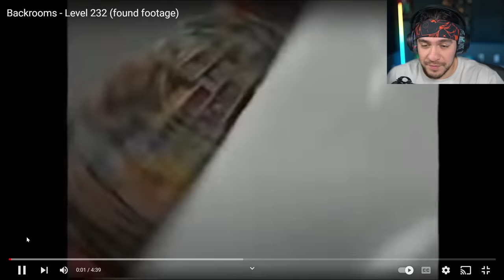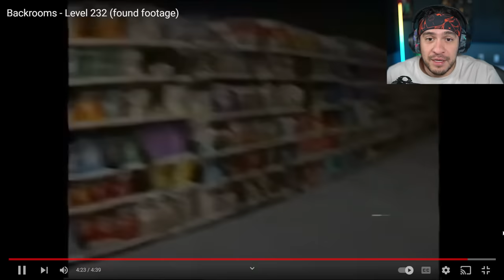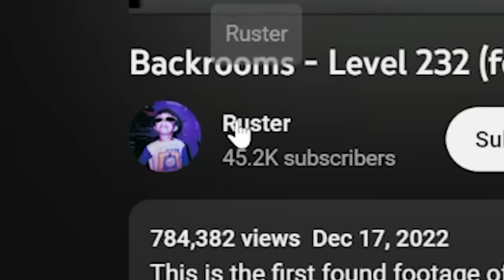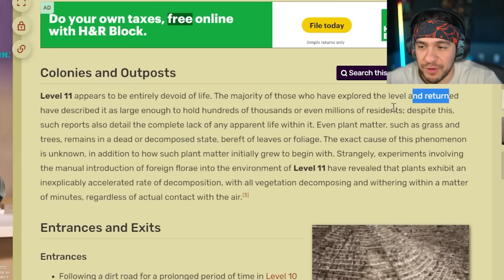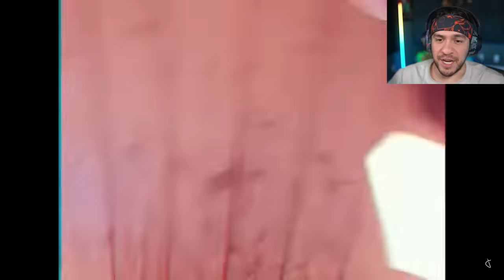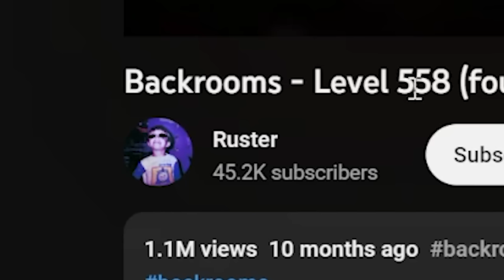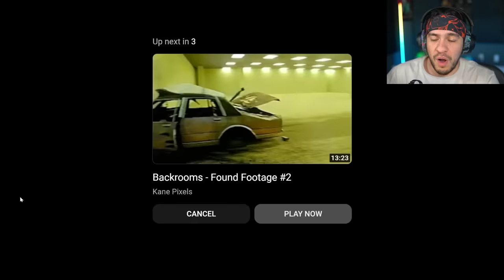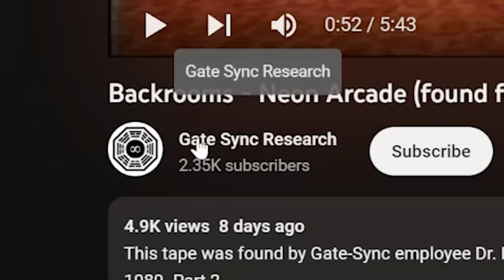SCARY Backrooms Levels You've NEVER Seen.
I found scary backrooms levels I didn't know about...